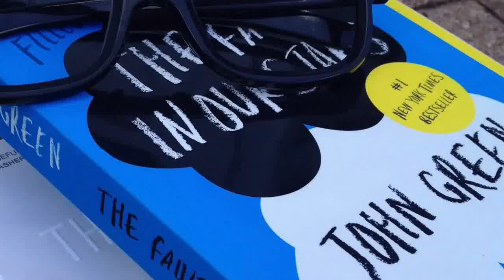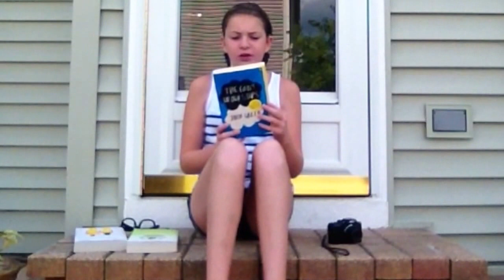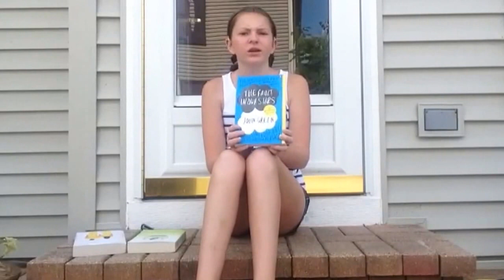August Book Review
~This video is an introduction to my channel and a August book review!
1. The_vintage_geek
2. _focus_and_capture_